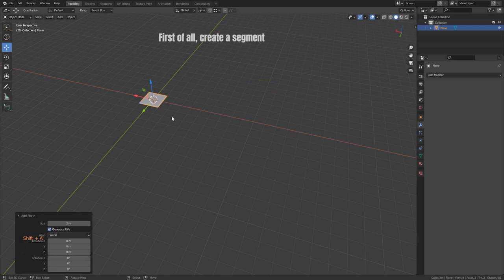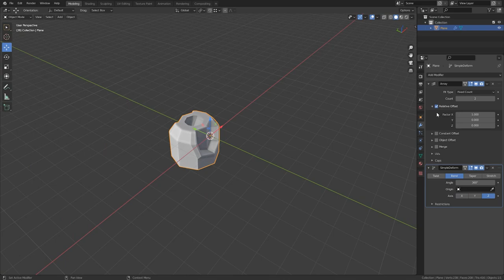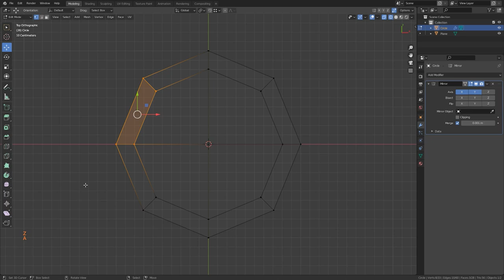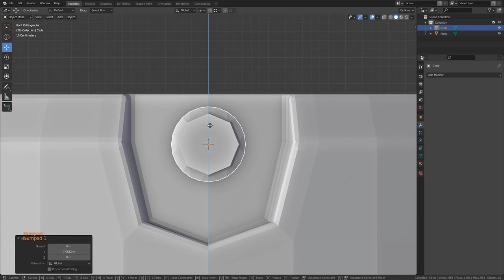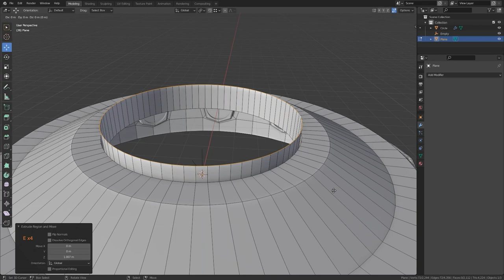How to model Radial details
2:07 Modeling of bolt